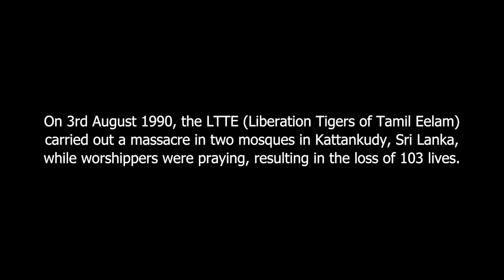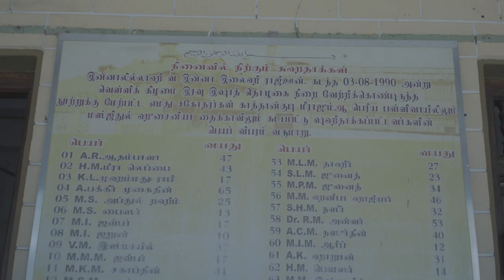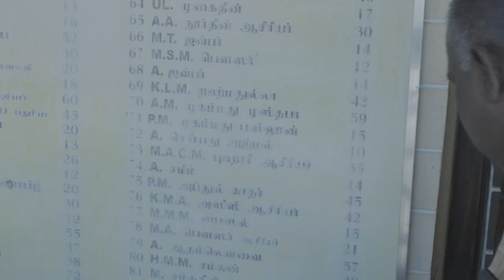They Killed My Brothers | Kattankudy Mosque Massacre 1990 | Documentary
'They Killed My Brother' is a short documentary that delves into the harrowing testimonial of a man who survived the Kattankudy Mosque Massacre in 1990 but lost of his sibilings in that incident.